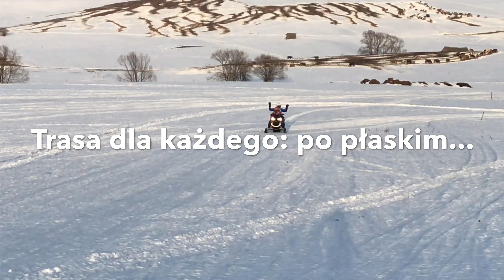- Tylickie Wzgórze -Skutery śnieżne Tylicz - Ferie w górach z dziećmi, z atrakcjami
Skutery śnieżne - super dawka emocji w czasie ferii w górach z dziećmi, z atrakcjami!